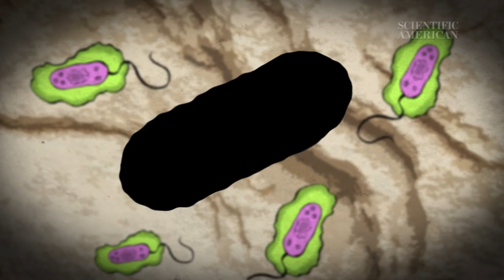Are We Facing the Sixth Mass Extinction? - Instant Egghead #24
According to the United Nations, we are losing about 200 species per day--a thousand times the normal background rate of extinction. How does this stack up to previous mass extinctions? Scientific American editor Fred Guterl explains.